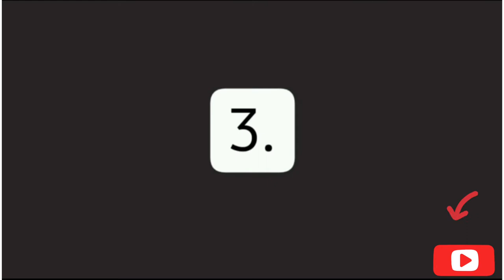Pushpa Bhawan to Signature Bridge Morning Ride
1 like - 1 share Please 🙏🙏

Don't skip video please watch till end .!!

Jai Himachal

   In this channel you will find travel vlogs